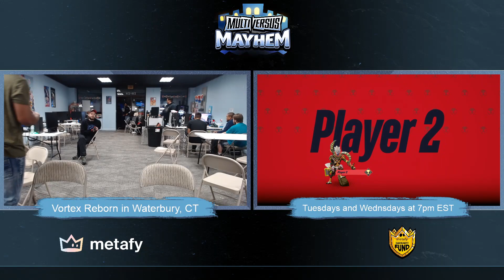MultiVersus Mayhem 14 Winners Quarters AJAX (Batman) vs Sice (Stripe) MultiVersus Tournament